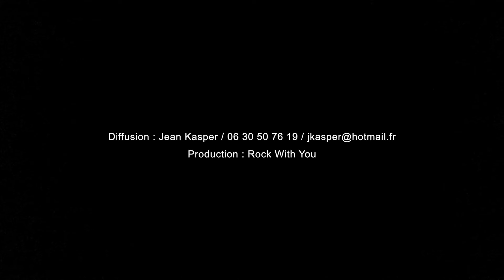PIANOCHOPPER BABY ! TEASER 2018